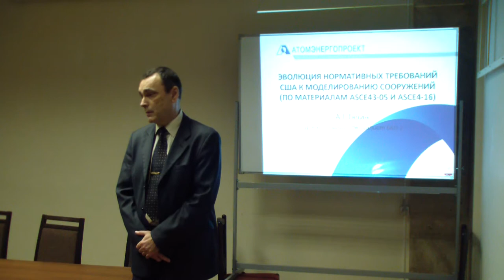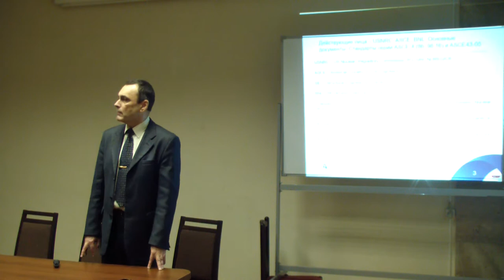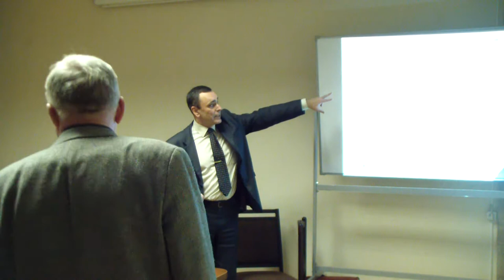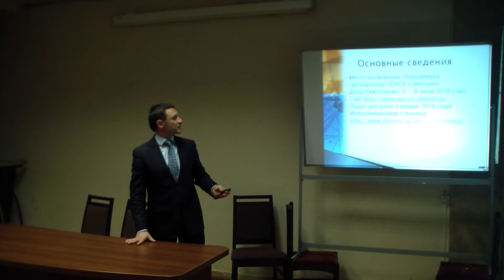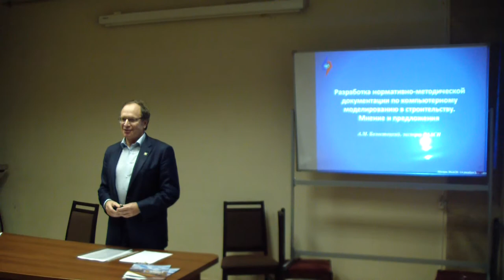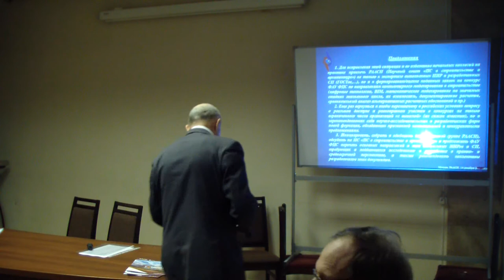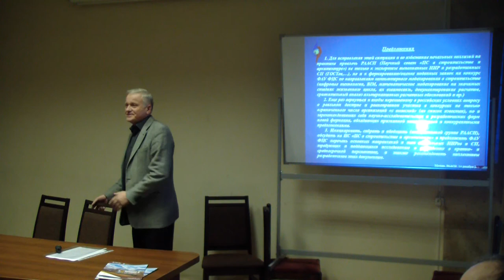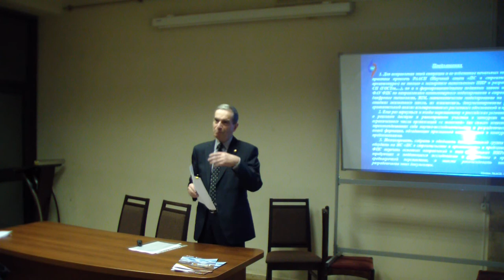Заседание Научного совета РААСН «Программные средства в строительстве и архитектуре» (14.12.2017)